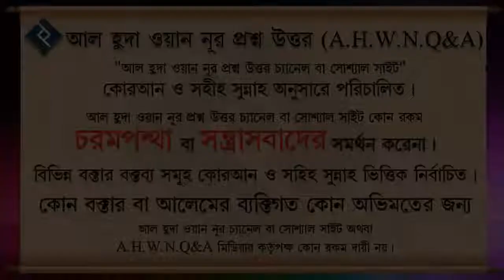সালাত রত অবস্থায় বিদ্যুৎ চলে গেলে রুম অন্ধকার হয়ে গেলে করণীয় কি ᴴᴰ┇শাইখ ইসহাক বিন ইবরাহীম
Present by.
Al Huda Wan Noor Foundation
*যাযাকাল্লাহু খায়ের*

0:00 Introducation
0:05 Main Part
2:34 End Introduction